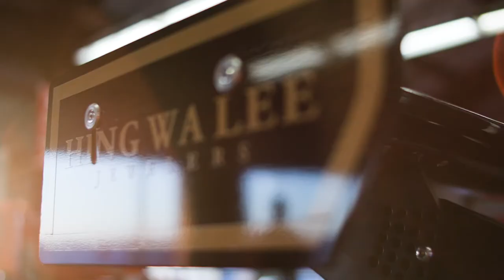Daniel Wu Meet and Greet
Sharing the Joy of Speed Racing
@ Cars ahd Chronos Walnut
11/20
9-11am